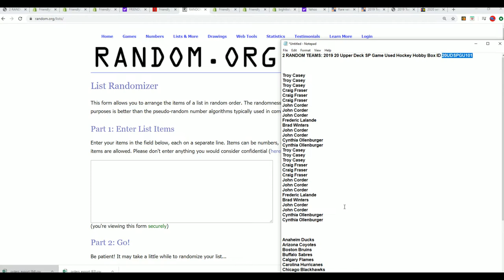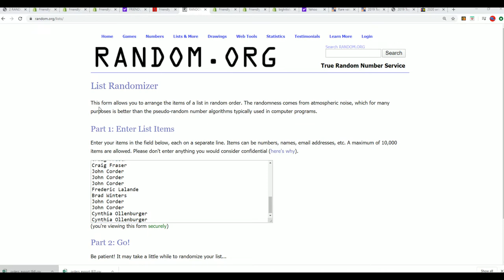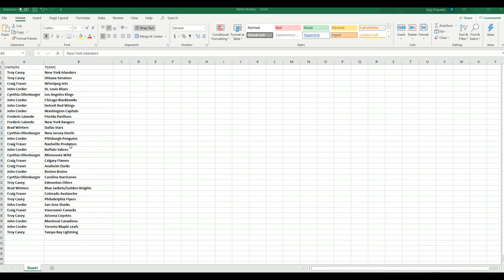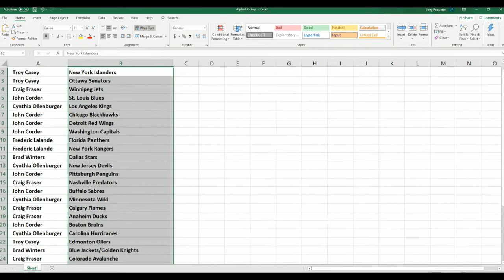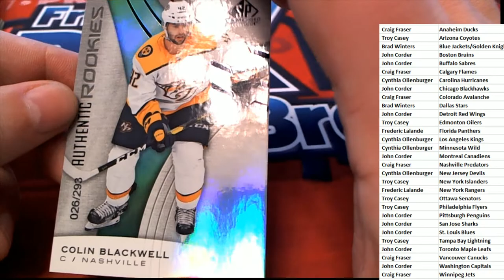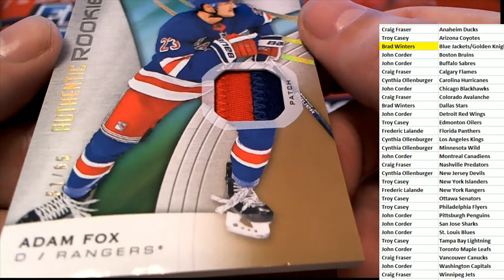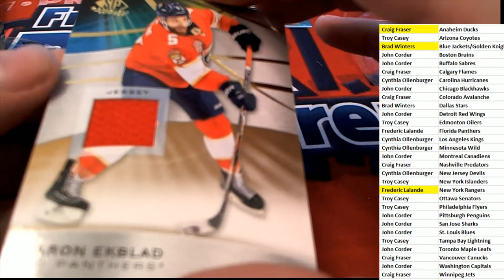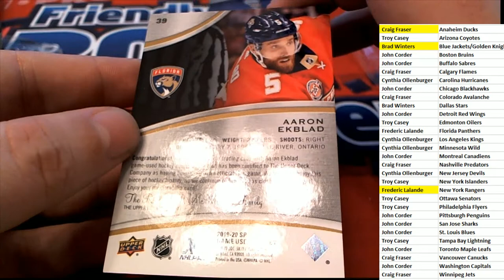2019 20 UPPER DECK SP GAME USED HOCKEY HOBBY BOX ID 20UDSPGU101